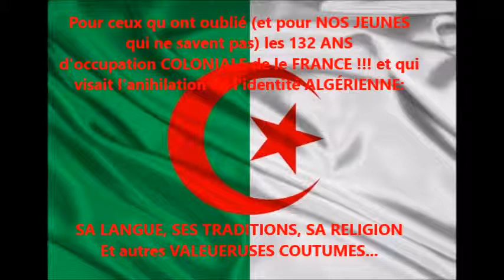POUR CEUX QUI ONT OUBLIE ET POUR NOS JEUNES QUI NE SAVENT PAS !!!